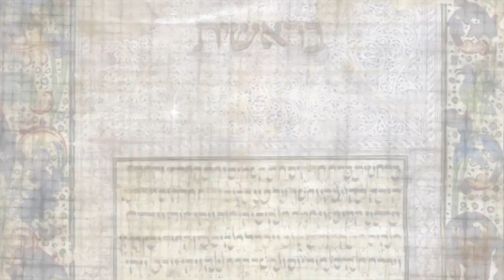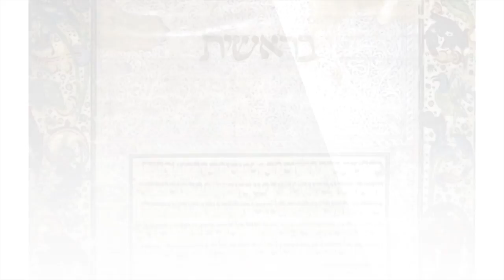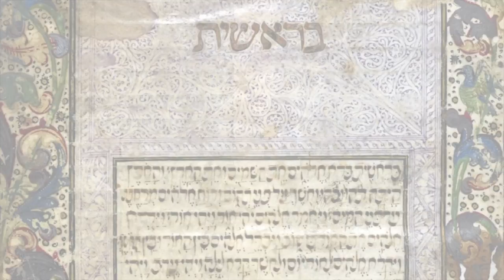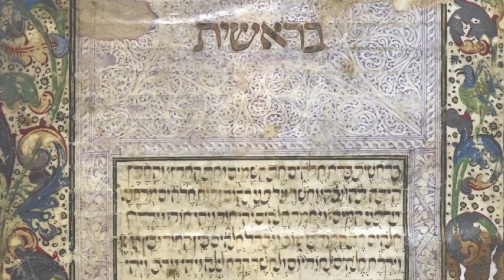La Création de la terre/ Zohar I 33b*-- Michaël Sebban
Approfondissement de la leçon précédente
3 avis sur la création de la terre
les Sephirot, la permutaion des lettres, La balance du Tétragramme YHWH
Zohar I 33b